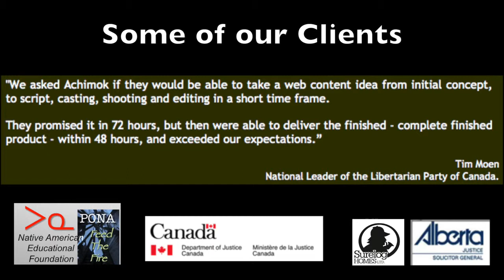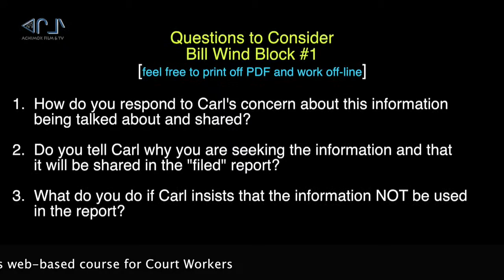Achimok Film & TV Show Reel HD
This is a show reel of some of our work.